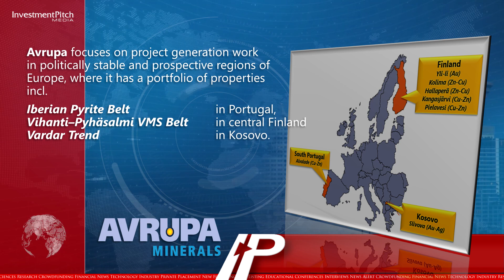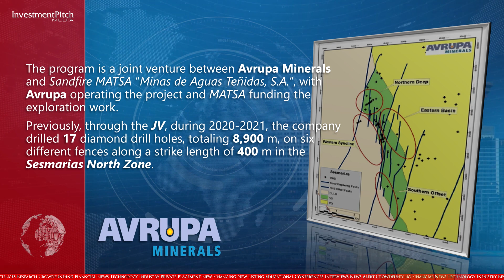Avrupa Minerals reported assay results from its Sesmarias massive sulphide target area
230613
I’m Ebony North for Investmentpitch Media     Thanks for joining us today.

Avrupa Minerals Ltd. (TSXV:AVU) reported assay results from its Sesmarias massive sulphide target area at its Alvalade JV Project in Portugal.

Avrupa focuses on project generation work in politically stable and prospective regions of Europe, where it has a portfolio of properties including the Iberian Pyrite Belt in Portugal, the Vihanti–Pyhäsalmi VMS Belt in central Finland and the Vardar Trend in Kosovo.

The new, upgraded 100%-owned Alvalade license covers approximately 115 square kilometres of highly prospective target area in a prime portion of the Iberian Pyrite Belt in Portugal.

The Sesmarias massive sulfide discovery lies just 7 kilometres south of the historic Lousal Mine and 9 kilometres south of Avrupa’s Monte da Bela Vista stockwork zone, all of which are covered by the Alvalade license.

Today’s result is from Hole SES23-047, which returned 26.95 meters of 2.18% copper, 2.28% lead, 5.60% zinc, and 88.2 grams per tonne silver from 393.8 to 420.75 meters depth, within a wider interval of 43.4 meters of 1.51% copper, 2.15% lead, 4.78% zinc, and 64.1 grams per tonne silver from 392.8 to 436.2 meters depth.

The program is a joint venture between Avrupa Minerals and Sandfire MATSA “Minas de Aguas Teñidas, S.A.” with Avrupa operating the project and MATSA funding the exploration work.

Previously, through the JV, during 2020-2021, the company drilled 17 diamond drill holes, totaling 8,900 meters, on six different fences along a strike length of 400 meters in the Sesmarias North Zone.

The JV returned to drilling at Sesmarias in mid-April, targeting the Central Zone, where Avrupa drilled the high-grade discovery hole SES002 in 2014, which intersected 7.95 meters of 2.21% copper, 3.05% lead, 4.82% zinc, and 89.8 g/t silver at approximately 150 meters depth.

Unfortunately, subsequent shallow follow-up drilling at that time failed to intersect further shallow mineralization.

At this time, with only one drill hole in the new zone, the true thickness of the massive sulfide mineralization is unknown.

The drill hole intercepted at least part of the eastern limb of the target mineralized syncline, and possibly part of the hinge of the syncline.

Further drilling is clearly necessary to search for both extension and shape of the mineral body.

Potential for further higher-grade mineralization lies from the present 650S section to the 350S section, north of the present drilling, and possibly for another 300 to 400 meters to the south of the 650S section.

The company is currently drilling a follow-up hole at SES23-048, collared approximately 150 meters southeast of SES23-047, on the 800S section with five more holes planned, also funded by the JV partner.

Note that the Central Zone appears to be open and untested for at least 300 meters in either direction from the 650S section.

Paul W. Kuhn, President and CEO, stated: “We are truly excited about the SES23-047 results.  The entire team effort putting together a coherent targeting model led to this initial success in the Sesmarias Central Zone, which we hope will continue with follow-up drilling.  Previous JV drilling demonstrated the potential for significant thicknesses of massive sulfide mineralization, and we recognized the potential for higher grade mineralization as we moved south towards the Central Zone, perhaps the center of the mineral system.  We now recognize that the SES002 lens should be part of the new discovery lens, separated by faulting.  Perseverance, continued creative thinking, and strong financial support led to a real success that shows possibilities for further follow-up success.”